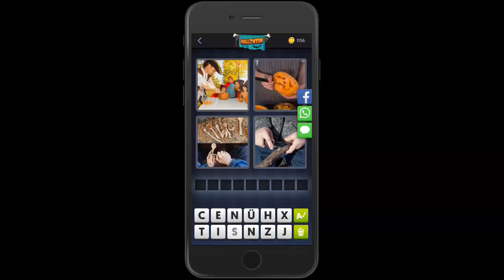4 Bilder 1 Wort Halloween 15 Oktober 2018 Tägliches Rätsel